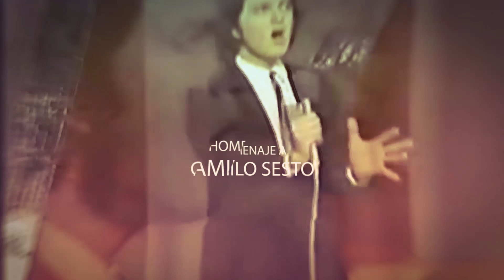GALA TELEBILBAO Y RADIO NERVIÓN 2019